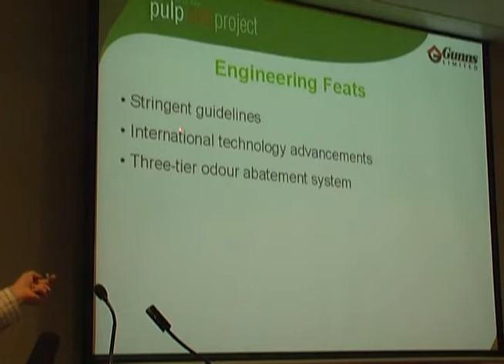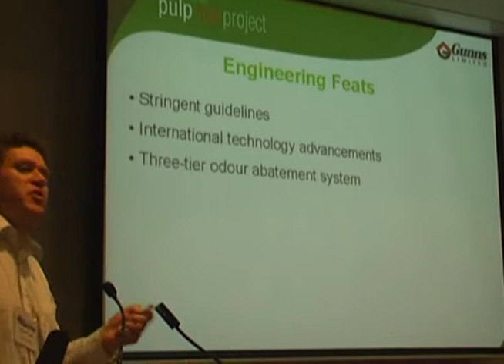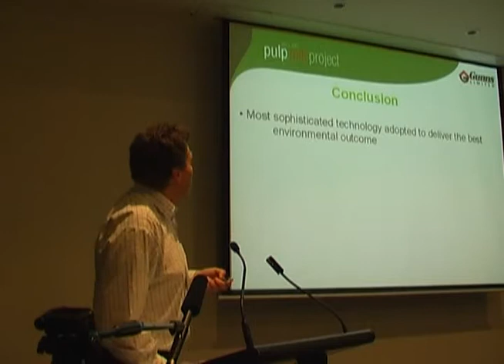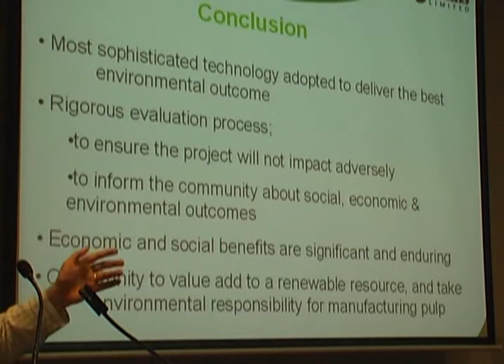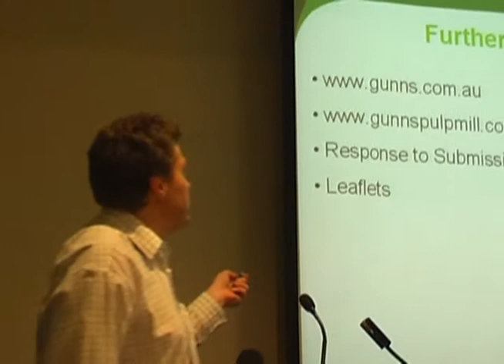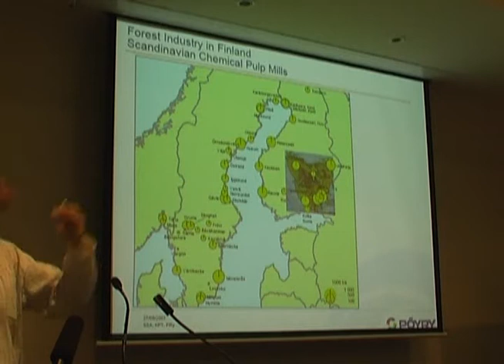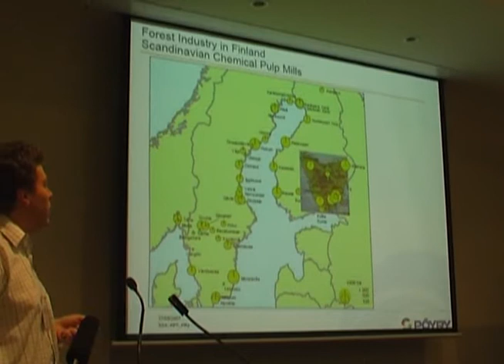Gunn`s Pulp mill Tasmania - Pt 5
Part 5 - Calton Frame concludes his presentation on the pulp mill proposal that Gunn`s is putting forward to the Fedral Govt.